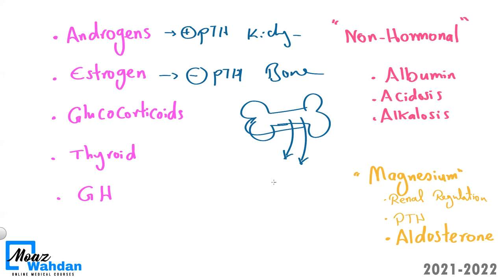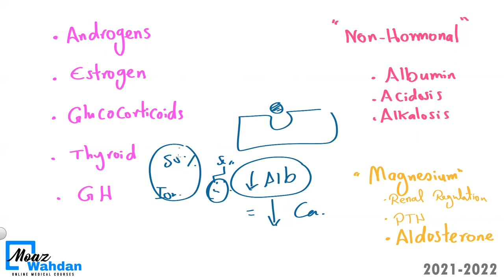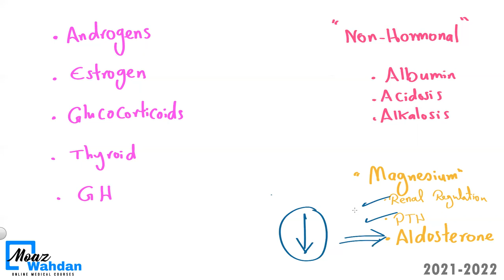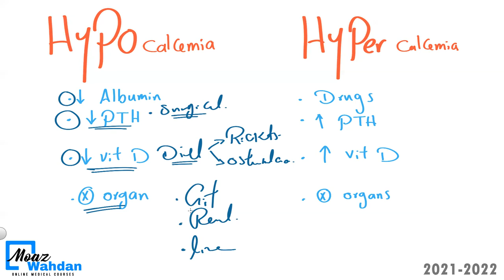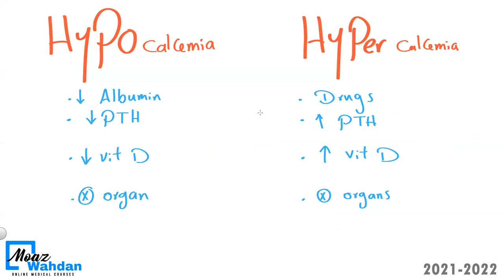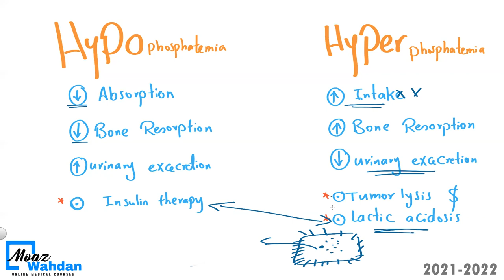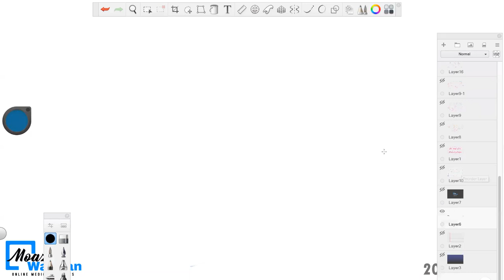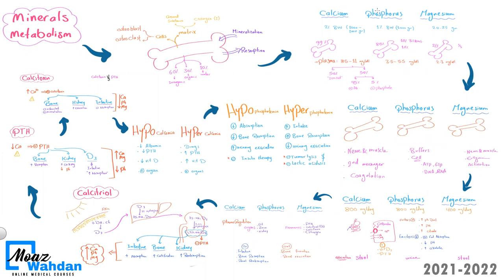02 Minerals metabolism (ca ph mg) - 2nd AZ.Damietta- Moaz Wahdan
شرح  minerals بالعربي
Calcium metabolism
phosphorus metabolism
magnesium metabolism